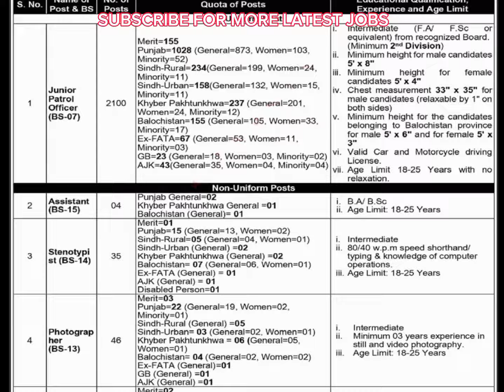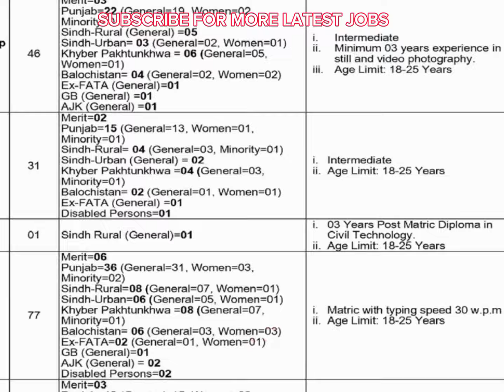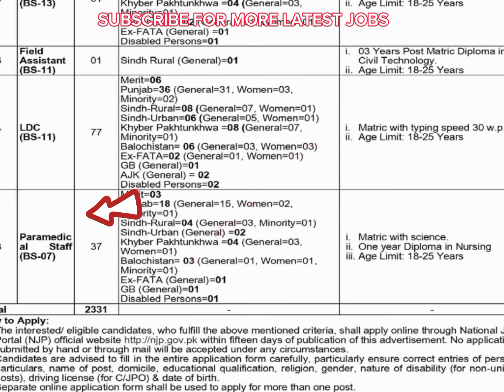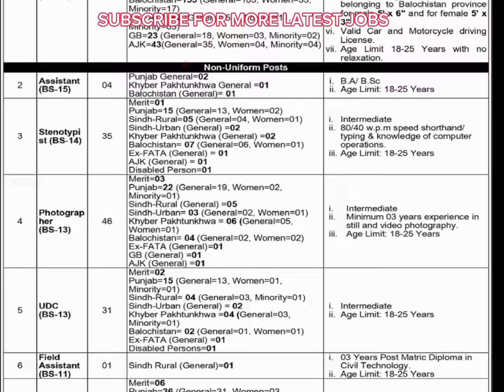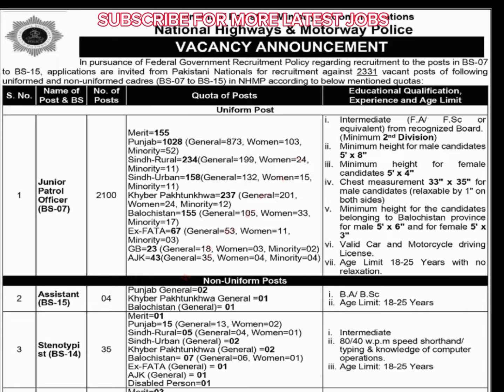NH&MP jobs | Latest Jobs in Motorway Police 2024 | New Govt Jobs 2024 | Step-by-Step Guide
NH&MP Careers: Join the National Highway & Motorway Police (2024)
Calling all passionate individuals seeking a rewarding career in public service!

The National Highways & Motorway Police (NH&MP) is actively recruiting for Junior Patrol Officer positions. This video provides a comprehensive overview of the application process, eligibility requirements, and the many benefits of becoming a valued member of the NH&MP.

yours quries:

national highway motorway Police job 2024 how to apply
national highway
highway motor police jobs 2023
national highway motorway police jobs 2024
national highway and motorway Police driving test
national highway and motor police
latest jobs in nhmp
latest government jobs 2024
jobs 2024
new vacancies
how to online apply
national highway motorway police mein apply kaise karen
junior patrol officer jobs 2024
assistant jobs 2024
paramedical staff in national highway motorway police 2024
Punjab Pakistan jobs
latest jobs in motorway police
jobs
upper division clerk jobs
Punjab Police mein physical kab hoga
police running test
motorway police running test
physical test 2024
information video of jobs
naukariyan ki video
naukariyan hi naukariyan
junior patrol officer jobs
Punjab highway authority jobs
Punjab highway police jobs 2024
police jobs

In this video, we'll cover:
Exciting opportunities within the NH&MP
Eligibility criteria to ensure you qualify
Step-by-step guide to applying online
Compelling benefits of a NH&MP career
Ready to make a difference?